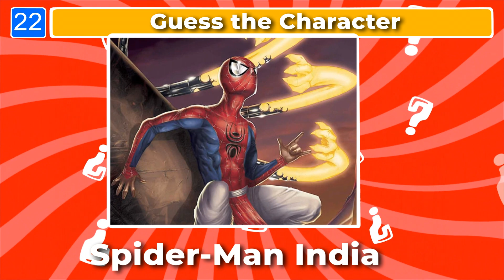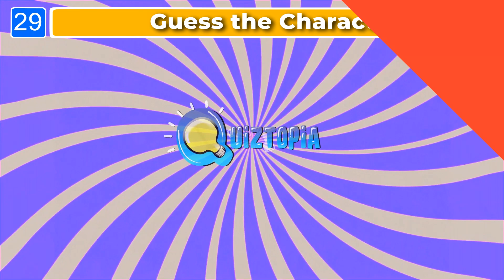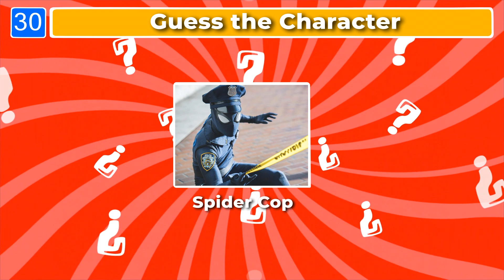You’ll Never Guess Which Spider Verse Question Is Stumping Everyone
Today we are playing pick one kick one spider man across the spiderverse edition. We also have a bonus guess the spider man by emoji quiz! Enjoy!

Welcome to Quiztopia, your ultimate destination for mind-bending trivia and brain-tickling fun!

Each video on our channel promises an adventure into the world of knowledge, spanning countless themes and topics. Whether you're a trivia titan, a quiz novice, or someone simply looking for engaging entertainment, Quiztopia has something for you.

Let's put our brains to the test, in the world of Quiztopia where fun and learning meet.